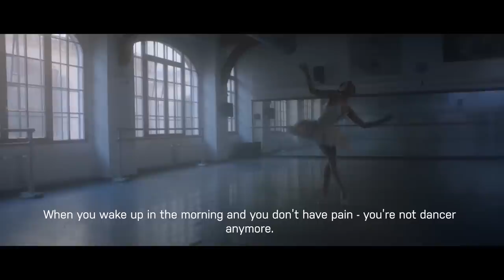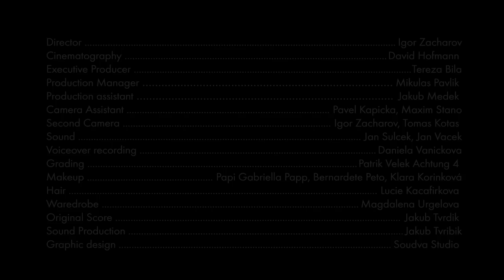The Pain and Euphoria of Ballet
Five principal ballerinas of the Czech National Theatre open up to London and Prague-based director Tereza Bila's Life On Point, an unflinching portrait of bodies pushed to the limit. Bila reveals the discipline and emotion involved not only when dancers step onto the stage, but in the hours and years that precede the moment of performance.